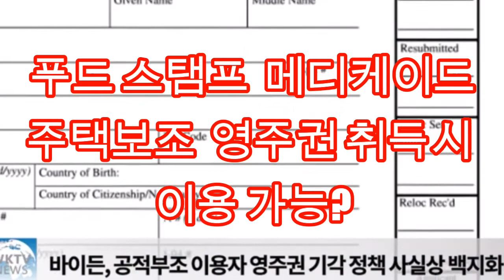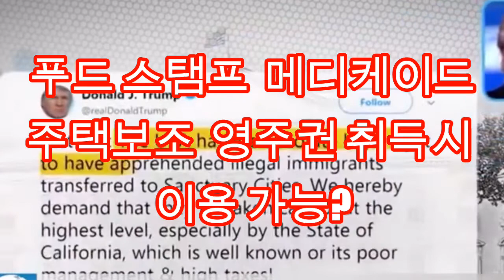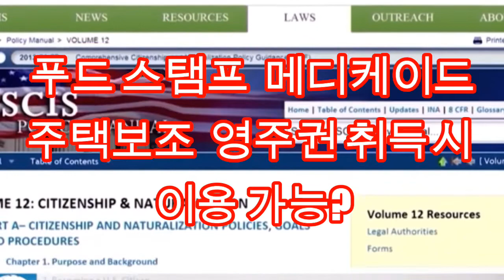[미국LA일상소식]👍 푸드 스탬프 ,메디케이드 ,주택보조 영주권 취득시 이용 가능?/공적부조 이용자의 영주권 신청을 기각시켜온 퍼블릭 차지 강경 이민 정책을 사실상 백지화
[미국LA일상소식]👍 푸드 스탬프 ,메디케이드
,주택보조  영주권 취득시 이용 가능?/공적부조 이용자의 영주권 신청을 기각시켜온 퍼블릭 차지 강경 이민 정책을 사실상 백지화

바이든 법무부 트럼프 시절 퍼블릭 차지 정책 더이상 옹호 안해 영주권 기각대상에 확대됐던 푸드스탬프, 메디케이드, 주택보조 다시 제외

바이든 행정부가 공적부조 이용자의 영주권 신청을 기각시켜온 트럼프 행정부의 퍼블릭 차지 강경 이민 정책을 사실상 백지화시켰다

바이든 행정부의 연방 법무부는 연방대법원에 메디케이드, 푸드 스탬프 등 공적부조를 이용한 미국이민 신청자의 영주권 신청을 기각시켜온 전임 행정부의 이민 정책을 더이상 옹호하지 않을 것이라고 통보 했다

미국 영주권 수속자들이 푸드 스탬프와 저소득층 의료보험인 메디케이드, 주택보조 등을 이용했다가는 영주권을 기각당할 수 있는 반이민정책이 정권교체로 사실상 백지화됐다

바이든 행정부는 트럼프 반이민정책을 전면 폐기하겠다는 공약에 따라 돈없는 외국인들에게는 미국 영주권도 주지 않겠다는 트럼프 행정부의 퍼블릭 차지 강화 이민정책을 사실상 백지화시키는 조치를 취했다

바이든 행정부의 연방법무부는 9일 소송이 계류중인 연방대법원에 “공적부조 이용자의 영주권 신청을 기각시키는 정책을 더이상 옹호하지 않을 것”이라고 통보했다

이는 트럼프 행정부의 퍼블릭 차지 규정이 법적소송에서 엇갈린 판결을 받아 항소법원에 계류 중인데 행정부 차원에선 더이상 옹호하지도, 시행하지도 않겠다는 의지를 연방대법원에 알린 것으로 해석된다

트럼프 행정부는 푸드스탬프(식료품 보조)와 대부분의 메디케이드(저소득층 의료 보험), 주택보조 등 공적부조를 합산해 12개월치이상 이용하면 취업비자와 영주권 신청을 기각시켜 왔다

미국이민 신청자들은 36개월 기간동안 합산해 12개월이상 금지대상 공적부조를 이용한 것으로 드러 나면 비자변경과 연장, 영주권 신청까지 기각당해 왔다